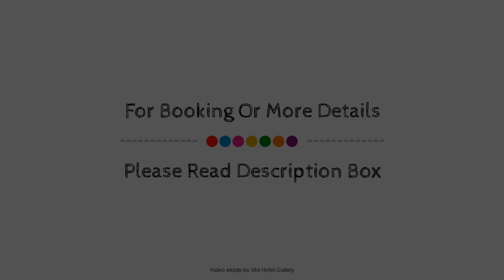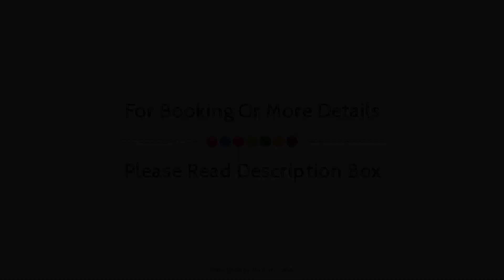Ocean View Motel, Perth, Australia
About Property:
Set in a prime location of Perth, Ocean View Motel puts everything the city has to offer just outside your doorstep. Featuring a complete list of amenities, guests will find their stay at the property a comfortable one. Car park, tours, laundry service are there for guest's enjoyment. Guestrooms are fitted with all the amenities you need for a good night's sleep. In some of the rooms, guests can find television LCD/plasma screen, internet access – wireless, whirlpool bathtub, non smoking rooms, air conditioning. Recuperate from a full day of sightseeing in the comfort of your room or take advantage of the hotel's recreational facilities, including garden. Convenience and comfort makes Ocean View Motel the perfect choice for your stay in Perth.
Searching For
1. Ocean View Motel - Perth
2. Ocean View Motel - Perth Virtual Tour
3. Ocean View Motel - Perth Rooms
4. Ocean View Motel - Perth Amenities
5. Ocean View Motel - Perth Videos
6. Ocean View Motel - Perth Offers
7. Ocean View Motel - Perth Deals
Audio Credit:
Track Title: Reasons To Hope
Artist: Reed Mathis